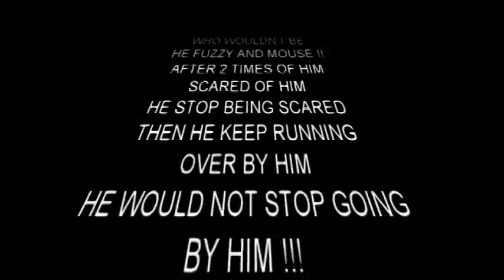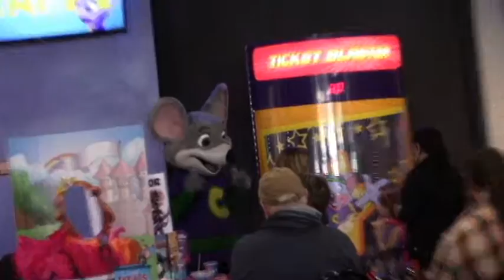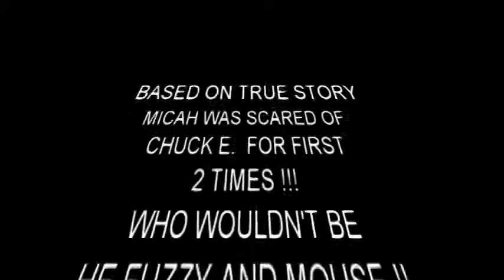IS CHUCK E. CHEESE SCARY OR NOT WITH BABY MICAH 21 MONTHS OLD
OR
or
EyeSeeVideos